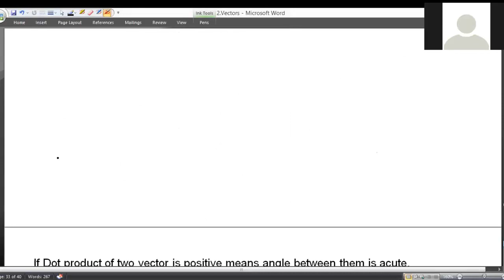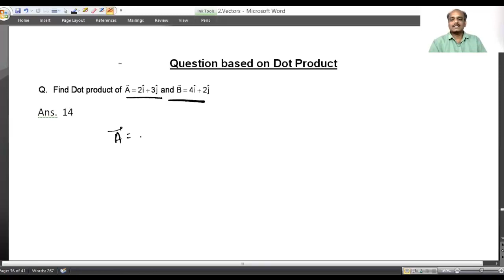Basic Maths-- Lecture - 8 (Vector-5 )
Dot Product of Vector